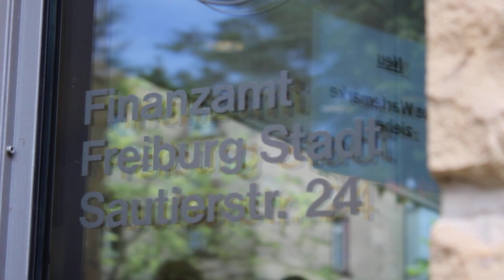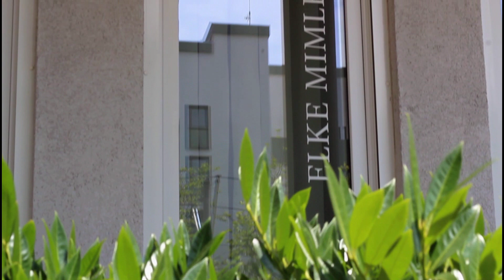Imagefilm | Steuerberaterin Elke Mimler | Freiburg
Ein Imagefilm der Steuerberaterin Elke Mimler aus Freiburg.

Dipl.Vw. Elke Elke Mimler, Steuerberaterin
Sundgauallee 114, 79110 Freiburg

Produktion: [orlando] agentur für kommunikation